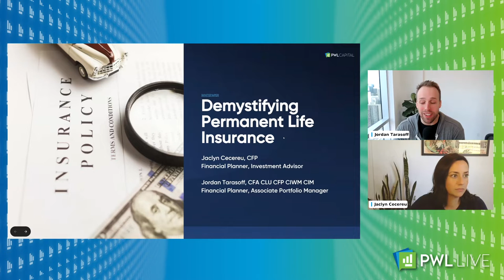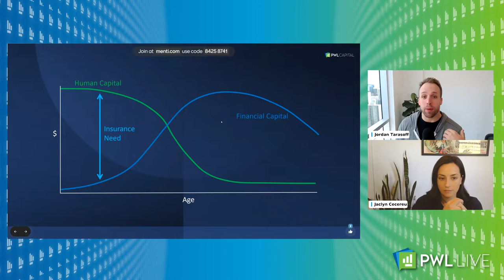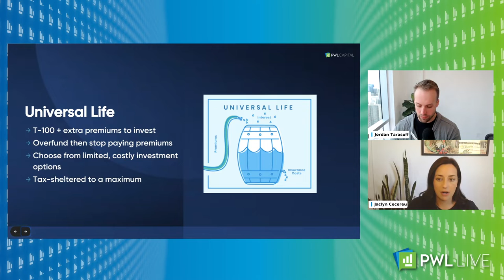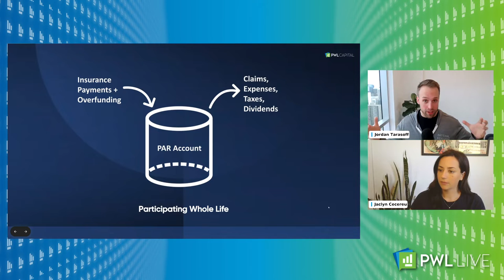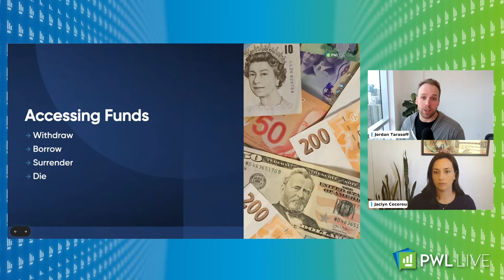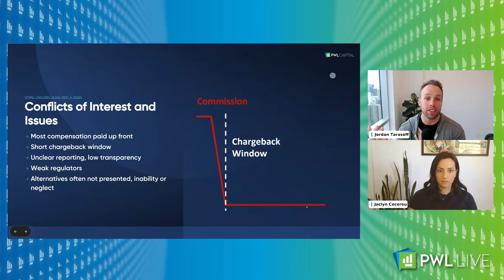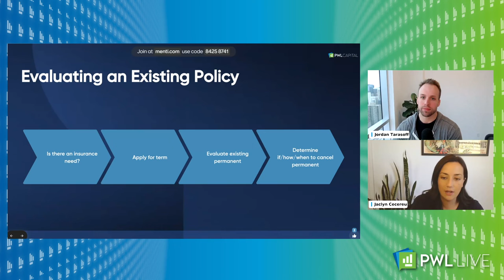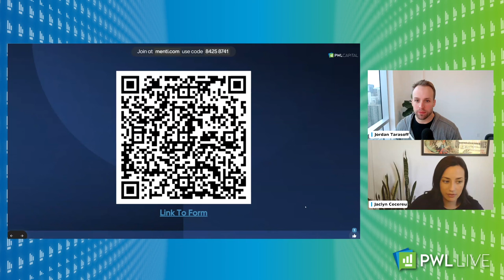Demystifying Permanent Life Insurance | PWL Capital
This is a recording of our webinar Demystifying Permanent Life Insurance from October 4, 2023

Join PWL Capital's Jaclyn Cecereu and Jordan Tarasoff for a webinar explaining permanent life insurance. They will walk through the key details of these policies in plain language.

The discussion will cover:
The different types of permanent insurance and their unique features
An analysis of the potential returns on permanent policies after tax
Common reasons people buy permanent insurance and whether it's the best solution
The pros and cons of policy attributes like cash values, dividends, and premium payment structures
Behavioral biases that may lead some investors to favour permanent insurance
The conflicts of interest that can arise when insurance is sold as an investment

Whether you're considering permanent insurance or want to better understand policies you already own, this webinar aims to demystify these complex products. Jaclyn and Jordan will explain permanent insurance in straightforward terms to help you make informed decisions.

PWL Capital Inc. is a premier independent Canadian wealth management firm. Canadian high net worth families entrust PWL to manage their investment portfolios and provide them with comprehensive wealth management advice. PWL Capital Inc., with more than 90 employees, is a Broker Dealer and CIRO (Canadian Investment Regulatory Organization) member firm.

Portfolio Management and brokerage services are offered by PWL Capital Inc, which is regulated by Investment Industry Canadian Investment Regulatory Organization (CIRO), and is a member of the Canadian Investor Protection Fund (CIPF).

Financial planning and insurance products are offered by PWL Advisors Inc., and is regulated in Ontario by Financial Services Commission of Ontario (FSCO) and in Quebec by the Autorité des marchés financiers (AMF). PWL Advisors Inc. is not a member of CIPF.